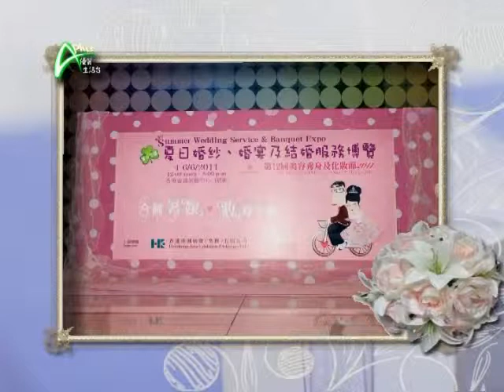新一屆婚紗設計優先披露 APLUS 20110728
夢想嫁衣青雲路(上)
婚禮統籌、中式婚禮、甚至婚禮用品，《夢想成婚》都為各位介紹過，今集別樹一格，為新一屆婚紗設計比賽作推廣，主辦單位帶來今屆概念、新思維、新創作，將新一代的夢想嫁衣，率先披露，嘉賓主持齊齊走上夢想嫁衣青雲路。